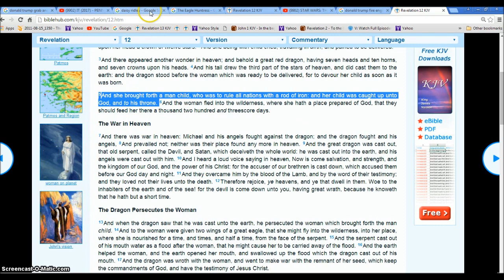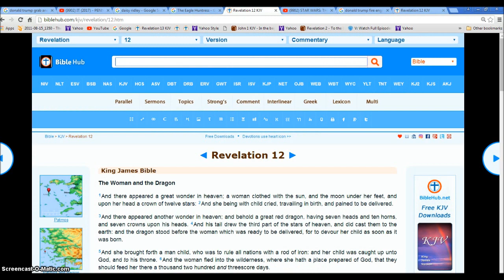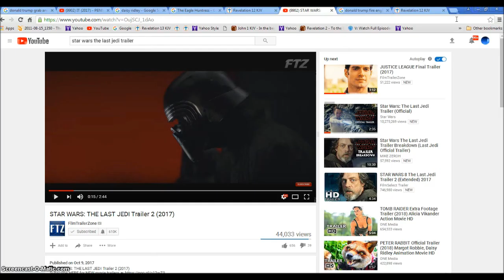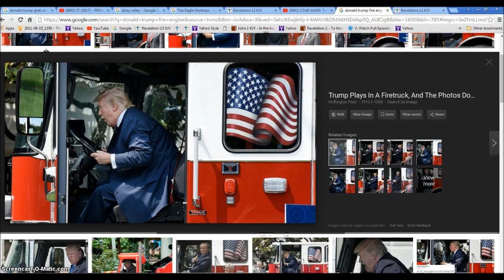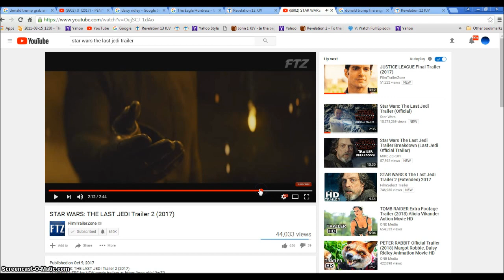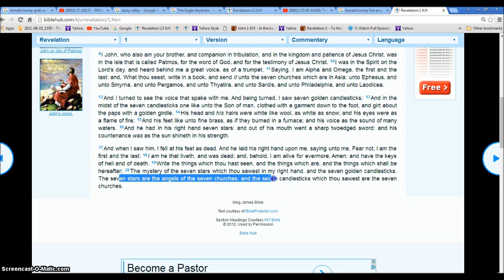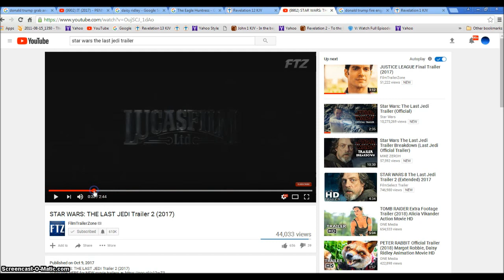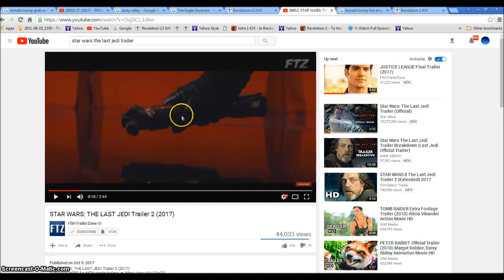Part 2 Las vegas Card Trump after the Woman of Rev 12 Illuminati Freemason Symbolism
Showing Donald Trumps Police State First Order is Causing these attacks exactly as in the new Star Wars trailer showing the beast Going after the woman of Rev 12.
◄ Revelation 12 ►
1And there appeared a great wonder in heaven; a woman clothed with the sun, and the moon under her feet, and upon her head a crown of twelve stars: 2And she being with child cried, travailing in birth, and pained to be delivered.

3And there appeared another wonder in heaven; and behold a great red dragon, having seven heads and ten horns, and seven crowns upon his heads. 4And his tail drew the third part of the stars of heaven, and did cast them to the earth: and the dragon stood before the woman which was ready to be delivered, for to devour her child as soon as it was born.

5And she brought forth a man child, who was to rule all nations with a rod of iron: and her child was caught up unto God, and to his throne. 6And the woman fled into the wilderness, where she hath a place prepared of God, that they should feed her there a thousand two hundred and threescore days.

7And there was war in heaven: Michael and his angels fought against the dragon; and the dragon fought and his angels, 8And prevailed not; neither was their place found any more in heaven. 9And the great dragon was cast out, that old serpent, called the Devil, and Satan, which deceiveth the whole world: he was cast out into the earth, and his angels were cast out with him. 10And I heard a loud voice saying in heaven, Now is come salvation, and strength, and the kingdom of our God, and the power of his Christ: for the accuser of our brethren is cast down, which accused them before our God day and night. 11And they overcame him by the blood of the Lamb, and by the word of their testimony; and they loved not their lives unto the death. 12Therefore rejoice, ye heavens, and ye that dwell in them. Woe to the inhabiters of the earth and of the sea! for the devil is come down unto you, having great wrath, because he knoweth that he hath but a short time.

13And when the dragon saw that he was cast unto the earth, he persecuted the woman which brought forth the man child. 14And to the woman were given two wings of a great eagle, that she might fly into the wilderness, into her place, where she is nourished for a time, and times, and half a time, from the face of the serpent. 15And the serpent cast out of his mouth water as a flood after the woman, that he might cause her to be carried away of the flood. 16And the earth helped the woman, and the earth opened her mouth, and swallowed up the flood which the dragon cast out of his mouth. 17And the dragon was wroth with the woman, and went to make war with the remnant of her seed, which keep the commandments of God, and have the testimony of Jesus Christ.

Hallelujah.